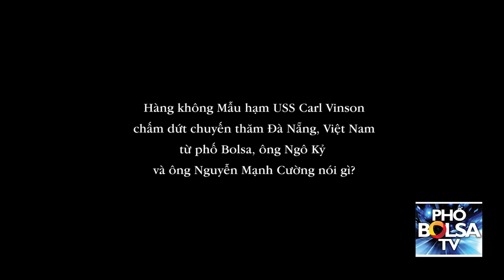Theo yêu cầu: Ông Ngô Kỷ, ông Mạnh Cường nói gì vụ tàu USS Carl Vinson thăm VN?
Chương trình theo yêu cầu khán giả: Ông Ngô Kỷ, ông Mạnh Cường nói gì vụ Hàng không Mẫu hạm USS Carl Vinson tới thăm Việt Nam?